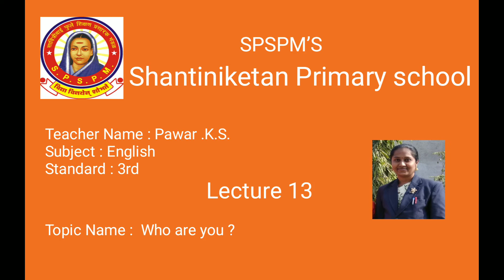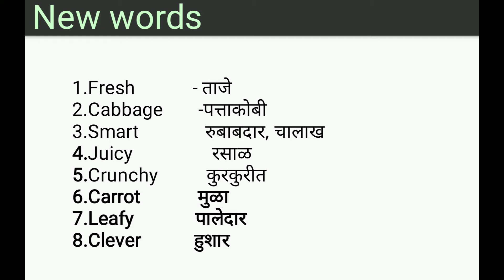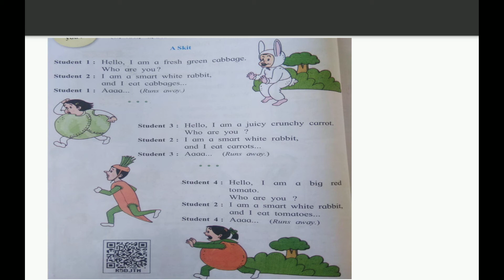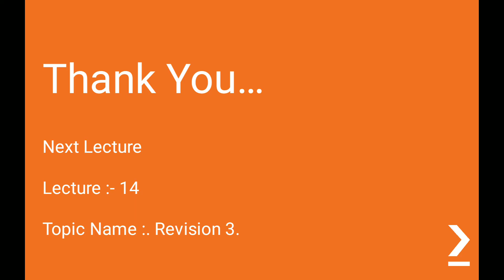Shantiniketan Primary School Class 3 English Chap 13 Lecture 13 Pawar K S